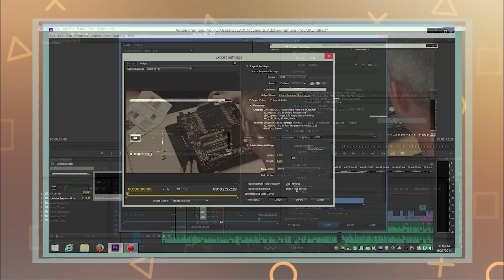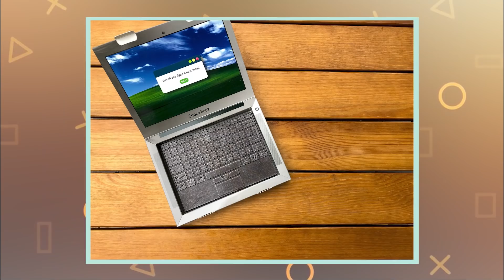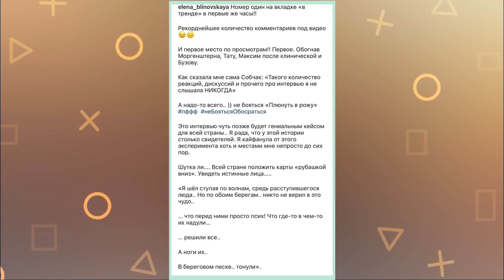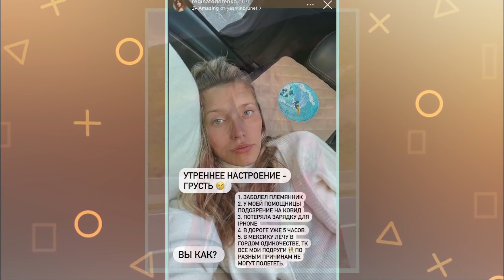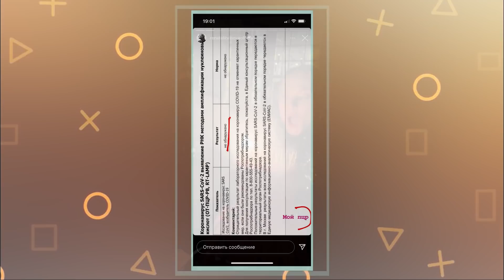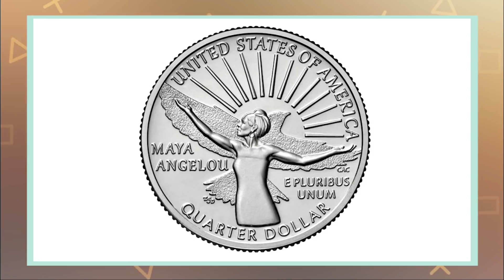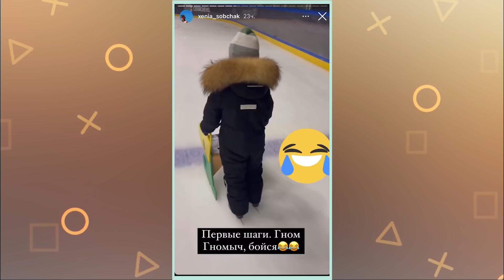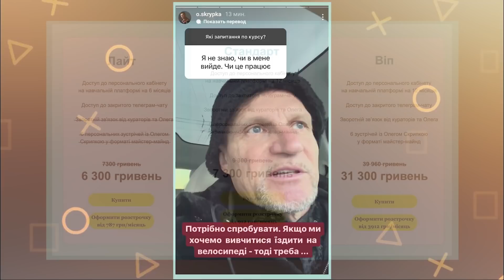СУРИКОВА ПОПАЛА В БОЛЬНИЦУ | ВОЛОЧКОВА НА ЧБД | НОВАЯ МУЗА КРАПИВИНОЙ | СОБЧАК ВЫСМЕЯЛА РУДКОВСКУЮ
Жулин оскорбил фигуриста из США и оказался в центре скандала

00:00 - INTRO
00:05 - ВСТУПЛЕНИЕ
05:45 - ВЕСЕЛЫЙ ЗАГОЛОВОК ПРО ВЕРУ БРЕЖНЕВУ
06:14 - МЕТОДЫ ВОСПИТАНИЯ ДОЧЕРИ АНИ ЛОРАК
08:49 - ИНТЕРВЬЮ АННЫ ПЛЕТНЕВОЙ
10:05 - БЛИНОВСКАЯ СРАВНИЛА СЕБЯ С ЭНШТЕЙНОМ
13:02 - ТОДОРЕНКО И ЕЕ ДНО
13:44 - ЮМОР БАРЫШНИКОВА
14:19 - ЮБИЛЕЙ ЛИТВИНОВОЙ
16:13 - БРИТАНСКОЙ АКТРИСЕ ВЕРНУЛИ ОСКАР СПУСТЯ 30 ЛЕТ
16:35 - РЭПЕР ДРЕЙК НАЛИВАЕТ В ПРЕЗЕРВАТИВ ОСТРЫЙ СОУС
17:47 - ЦЕРЕМОНИЮ ВРУЧЕНИЯ ОСКАР ПРОВЕДЕТ МУЖЧИНА
18:06 - МОНЕТА С ИЗОБРАЖЕНИЕМ ЧЕРНОКОЖЕЙ ЖЕНЩИНЫ
18:40 - ТРАВМА КЛАВЫ КОКИ
19:14 - КИРКОРОВА ОБМАНУЛИ НА 5,5 МЛН РУБЛЕЙ
19:53 - ПЕТР КРАСИЛОВ ИЗМЕНИЛСЯ ДО НЕУЗНАВАЕМОСТИ
20:22 - СОБЧАК ТРОЛЛИТ РУДКОВСКУЮ
20:54 - АЛЛУ СУРИКОВУ ГОСПИТАЛИЗИРОВАЛИ
21:17 - АСТИ БУДЕТ РАБОТАТЬ С ЛЕЙБЛОМ UNIVERSAL
21:36 - РАЙМОНД ПАУЛС ДАЛ ОЦЕНКУ ЛАТЫШСКОЙ КУЛЬТУРЕ
22:14 - ЖУЛИН ОТРЕАГИРОВАЛ НА КРИТИКУ ИНОСТРАННОЙ ФИГУРИСТКИ
23:45 - МЕГАН ФОКС ВЫХОДИТ ЗАМУЖ
24:07 - ПРИНЦУ ЭНДРЮ И ЕГО СУДОВЫЕ РАЗБИРАТЕЛЬСТВА
24:24 - ЮМОР ГУФА
24:53 - ВОЛОЧКОВА НА ЧБД
27:41 - ХАКАМАДА О ТОМ, ЧТО ВСТРЕЧАЮТСЯ ПО ОДЕЖКЕ
28:45 - РЕКЛАМА ОТ АЛИ ЭКСПРЕСС
28:59 - ДЖЕЙСОН МОМОА РАЗВОДИТСЯ
29:31 - КИРКОРОВ И ЕГО ПРИКЛЮЧЕНИЯ ВО ФЛОРИДЕ
30:49 - БРЕЖНЕВА НА МАЛЬДИВАХ
31:50 - ДЕНЬ РОЖДЕНИЯ ЗАЙЦЕВОЙ В КОМПАНИИ КРАПИВИНОЙ
33:04 - ОЛЕГ СКРИПКА ЗАПУСКАЕТ МАРАФОН
34:02 - АЛЕНА АЛЕНА УСТАЛА ОТ ПРОФЕССИИ ПЕВИЦЫ
34:34 - АНДРЕЯ ПЕТРОВА РАЗВЕЛИ НА ДЕНЬГИ
35:28 - БЛОК ХОРОШИХ НОВОСТЕЙ
40:10 - ОБРАЩЕНИЕ К ПОДПИСЧИКАМ